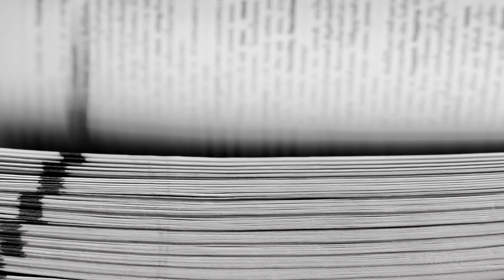20 Years of Service to Public Safety - Lexipol 20th Anniversary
Lexipol is celebrating two decades in business! Lexipol co-founders Gordon Graham and Bruce Praet, along with other company leaders, talk about our history, mission and what the future holds.

Learn more about what we do:

Lexipol is the nation’s leading provider of policy, training and wellness support for first responders and government leaders, helping address public safety challenges and improve the quality of life for all community members. Our solutions encompass state-specific policies, online learning, behavioral health resources, funding assistance, and news and analysis, including the online digital communities Police1, FireRescue1, EMS1, Corrections1 and Gov1. Lexipol serves more than 2 million public safety professionals in 8,100 agencies and municipalities across the United States.